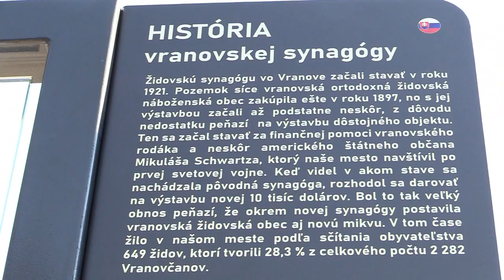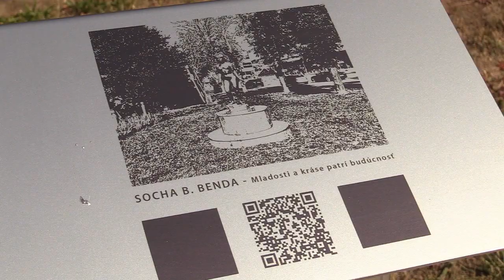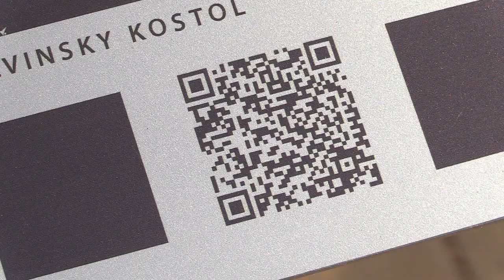Históriu Vranova n.T. priblíži občanom virtuálny historický chodník